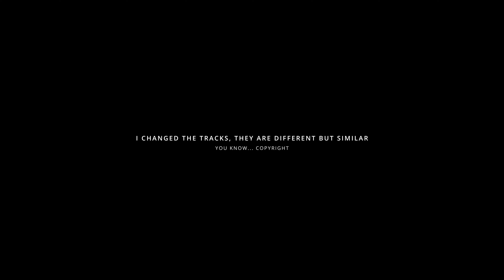MOTIVATION for VLOGGING | how to EMPOWER people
How to get motivation for vlogging. How to empower people? Is done better than perfect?

In this vlog I will share my struggles with the daily vlog challenge that I set for myself, why your voice matters and how you can help to make the world a better place. Also, it's a peek into my life, what my sundays look like and spoiler alert... they are VERY uneventful.

My 2019 kit and recommendations for filmmaking, YouTube & vlogging:
Beast of a camera body
The "if-you-want-to-win-at-vlogging" sony lens
Other AMAZING (wide) vlogging lens
The lens I use for everything
DOPE versatile sony lens
FAVE shotgun mic
DIY sound design mic
ND filter I use
ND filter I recommend
BEST every day vlog tripod
MUSTHAVE vlog tripod for travels
Long leg tripod thing (MATTE BLACK)
External hard drive

Instagram & Twitter: @lilafromyoutube